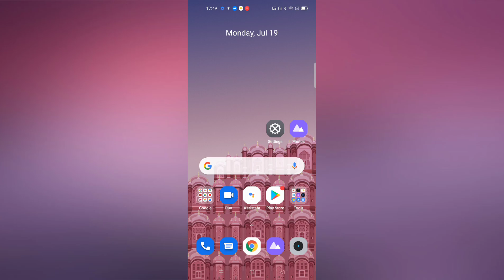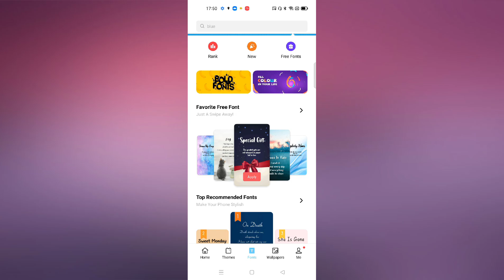Realme 9 pro +5G how to solve 👉Font change कैसे करें।